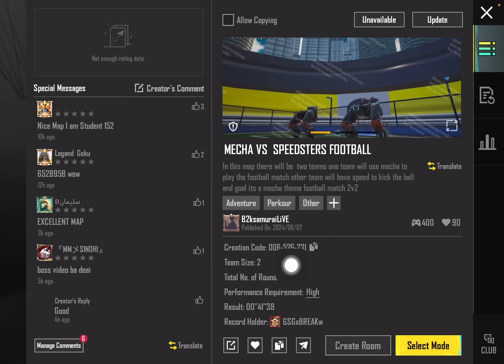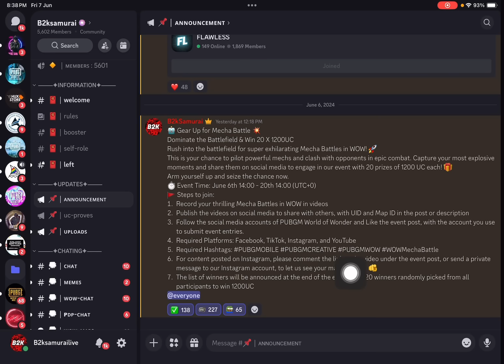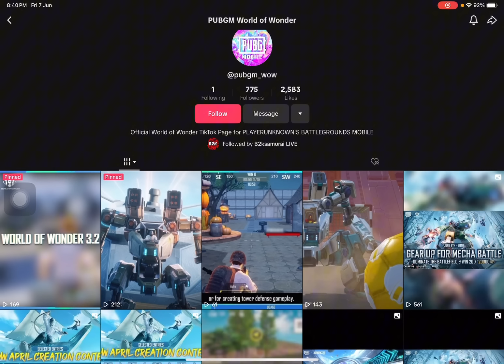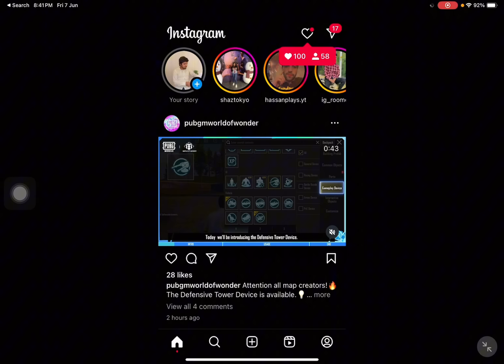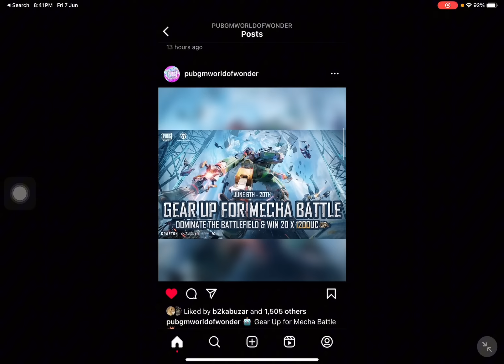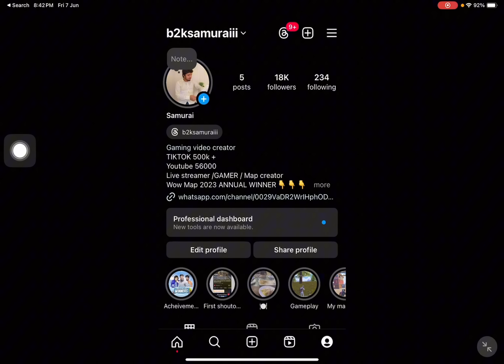GET 1200 UC FREE IN PUBG MOBILE FOR PRIZE PATH